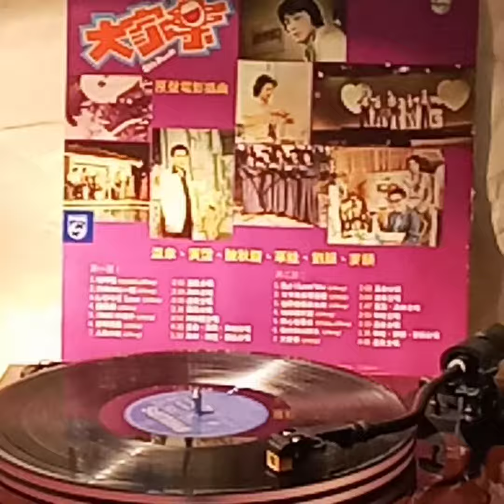大家樂(黑膠碟)~ 始終都係朋友好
Artist: 黃霑/溫拿

Song: 始終都係朋友好

Album: “大家樂”(1975'黑膠碟)溫拿/黃霑/陳秋霞/華娃/劉韻/麥韻/ 1975' Philips Music Record.